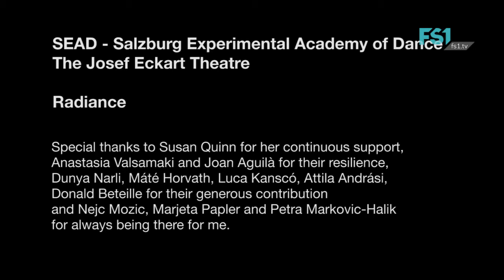SEAD | Symphonic Dance | Radiance | FS1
Radiance, choreography by Jelka Milic during the Symphonic Dance in SEAD - Salzburg Experimental Academy of Dance

This work celebrates the fleeting nature of time and offers the performative body as a landscape of moments of experience.

Special thanks to Susan Quinn for her continuous support, Anastasia Valsamaki and Joan Ahilà Cuevas for their resilience, Dunya Narli, Máté Horvatg, Luca Kanscó, Attila Andrási, Donald Beteille for their generous contrinution and Nejc Mozic, Marjeta Papler and PEtra Markovic-Halik for always being there for me.

Choreography: Jelka Milic.
Assistance: Anastasia Valsamaki, Joan Aguilà Cuevas
Performance: Alexander Tesch, Charlie Brittain, Jovana Zelenovic, Sam Huczkowski, Sati Veyrunes, Shiri Perelmuter, Susanna Ylikoski
Light design: Barnaby Booth